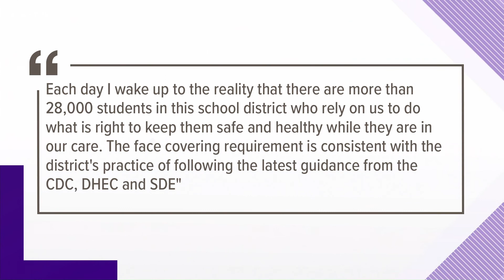Richland 2 keeping mask mandates despite South Carolina Supreme Court ruling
A federal court ruled on Wednesday, Sept. 29, that the proviso banning mask mandates in schools discriminated against children with disabilities.